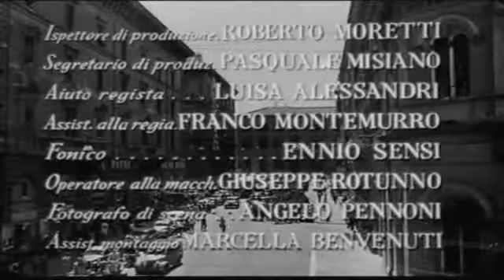UMBERTO D ( Precioso filme de Vittorio De Sica)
El honor es el último recurso de un anciano afectado por la indiferencia de una economía agotada y burocrática. Por lo que será menester de un viejo compañero preservar la alegría en un corazón a espaldas de los gritos del mundo /

Hermoso relato descubierto por la mágica y generosa ecuación de Vittorio De Sica. Pura e inspiradora fotografía que remarca con mucho estilo las peripecias de un hombre en una gran ciudad. Honesto y tajante guión. Gloriosas interpretaciones que rememoran circunstancias de la posguerra europea. Conmovedor soundtrack que devela con acierto alegrías y tristezas de la esencia humana. Legendario drama dibujado con la onírica  silueta del neorrealismo originario.

Me fascinó.